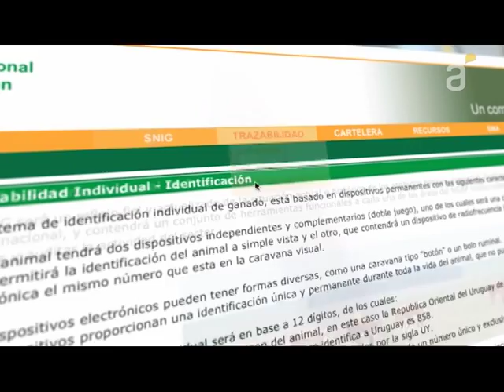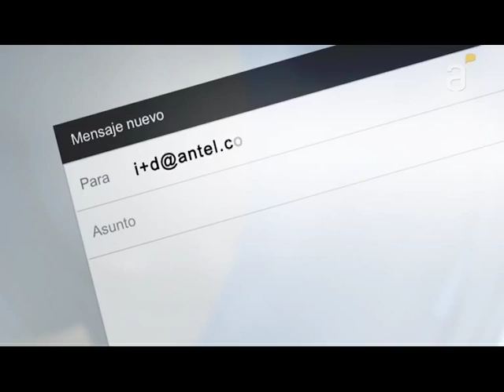Micro: Trazabilidad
En los últimos años el Uruguay Agro-inteligente ha ido incorporando a sus cadenas productivas las TIC, como un valor agregado a sus excelentes indices productivos y como parte del objetivo de un uso sostenible de los recursos naturales. Una de las medidas adoptadas fue la implementación de un sistema de trazabilidad individual para el ganado.

En el siguiente micro te explicamos qué es la trazabilidad y su importancia para el país. También el rol preponderante de Antel en el sector a través del despliegue de infraestructura de telecomunicaciones, y la realización de concursos e incubación de proyectos para el desarrollo de nuevos servicios y aplicaciones orientados al Agro.